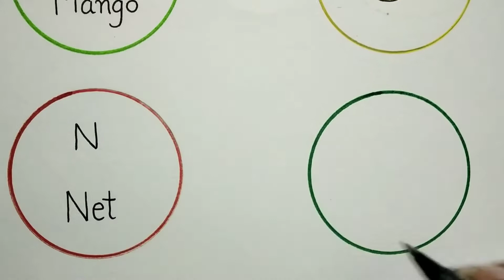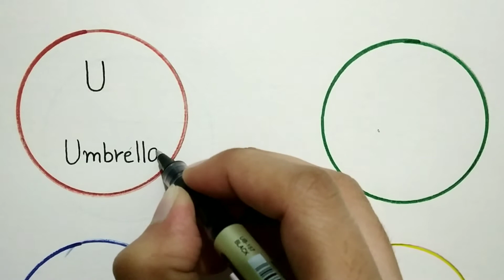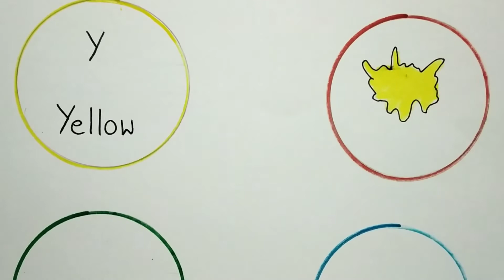Learn alphabets for kids | Abcd with words and pictures | M-Z easy way learning | Pearl writer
Welcome to Pearl writer Youtube channel. In this video i have written A-L alphabets for all beginners and kids with self drawing to make it more easy. I hope it will be proved helpful for you all.